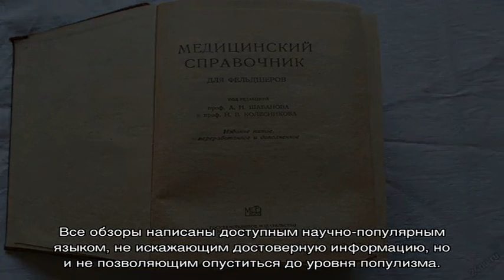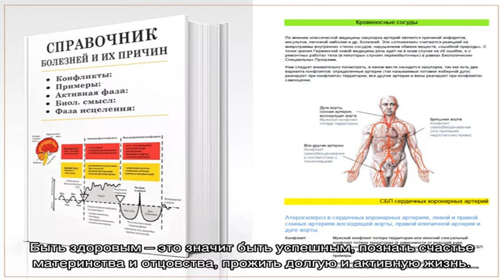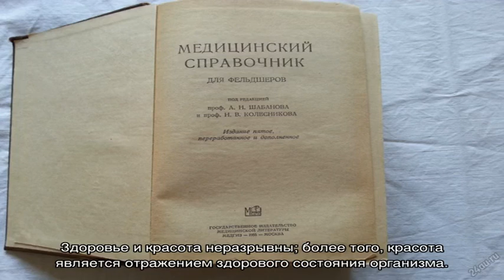Медицинский справочник болезней